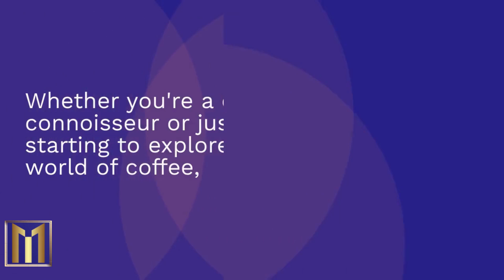Coffee niche animation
Animation video Coffee niche . Marketplace “Hey there, coffee lover! ☕️”
 “We’re thrilled to have you join our coffee community!”
We are thrilled to have you here. At our coffee niche, we believe that every cup of coffee tells a story, and we are excited to share ours with you. Whether you’re looking for a cozy spot to relax, catch up with friends, or get some work done, you’ve come to the right place.

Our Passion for Coffee:

At Coffee niche, we are passionate about coffee.  We partner with sustainable farms that prioritize quality and ethical practices. Each batch is carefully roasted to bring out its unique flavor profile, ensuring that every sip is a delightful experience.

Our Menu Offerings

We offer a diverse menu that caters to all coffee lovers. From classic espresso drinks like lattes and cappuccinos to specialty brews and cold brews, there’s something for everyone.

Espresso Drinks: Indulge in our rich and creamy lattes or try our velvety cappuccinos.
Specialty Brews: Explore our seasonal offerings that highlight unique flavors and brewing techniques.

As soon as you step through our doors-coffee niche, you’ll be greeted by the warm aroma of freshly brewed coffee and the inviting ambiance of our space.

Thank you for choosing Coffee niche. We invite you to sit back, relax, and enjoy your time here. Whether you’re grabbing a quick cup on-the-go or settling in for a leisurely afternoon with friends, we’re here to make your experience memorable.